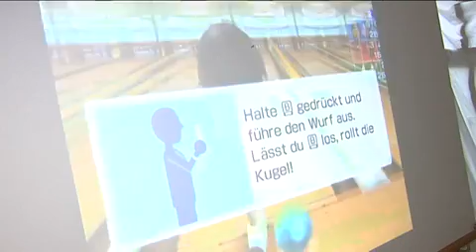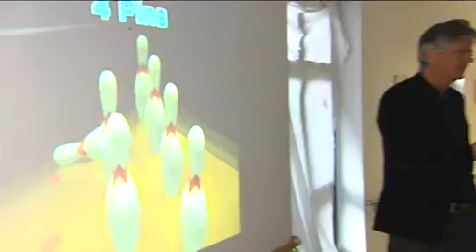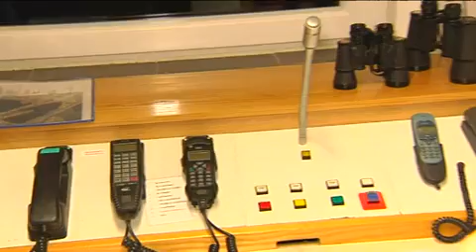Paul Polyfka - Vors. Rotes Kreuz - Menschen in München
Leben retten, Menschen helfen - das hat sich das Rote Kreuz zur Aufgabe gemacht. Wie es das täglich in der Realität umsetzt, zeigt uns der Vorsitzende des Münchner Roten Kreuzes, Paul Polyfka.